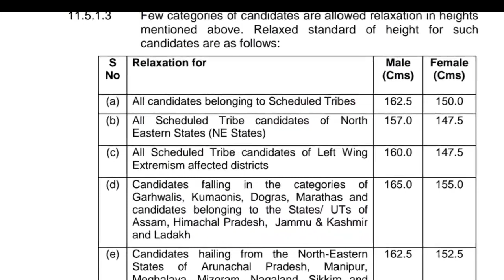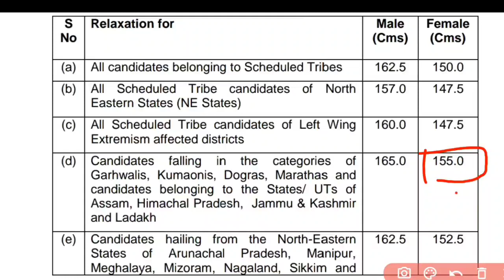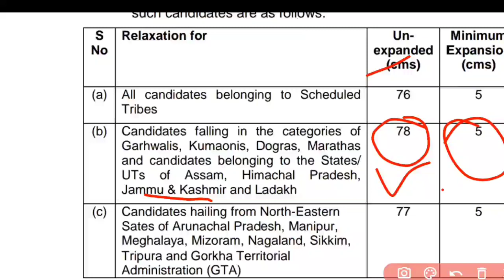J&K SSC GD Running 2023 - Running & Chest measure Ground Details | SSC GD J&K All Details 2022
J&K SSC GD Running 2023 -  Running & Chest measure | SSC GD J&K All Details 2022 | Boys & Girls